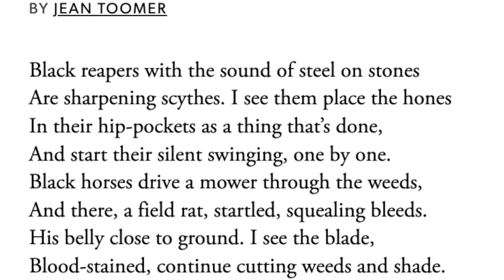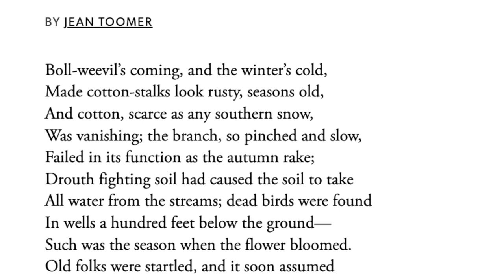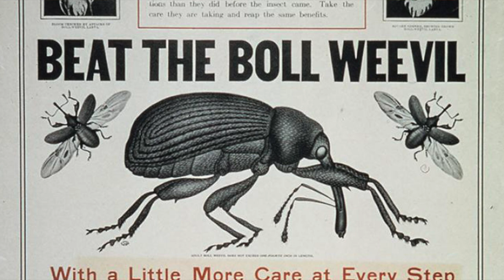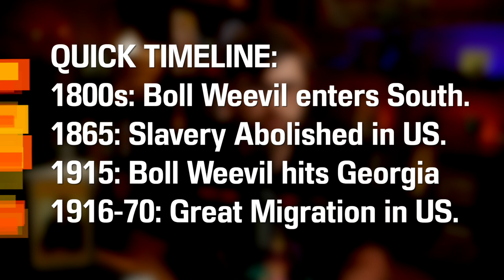Reapers + November Cotton Flower from "Cane" by Jean Toomer - Poem Summary, Analysis, Interpretation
Welcome to the CodeX Cantina where our mission is to get more people talking about books! Was there a theme or meaning you wanted us to talk about further? Today we are looking at the couplet of poems "Reapers" and "November Cotton Flowers" in "Cane" by Jean Toomer.

TABLE OF CONTENTS:
0:00 Background
0:58 Reapers Reading and Analysis
7:34 November Cotton Flower Reading and Analysis